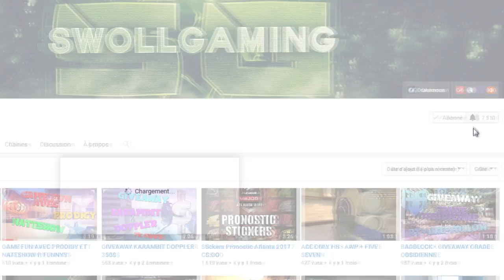RANKED DÉJANTÉ (CS:GO #1) + FACECAM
Hey ! voici enfin le premier gameplay cs:go avec mon faciès ;)